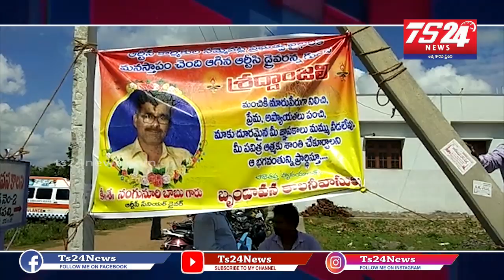కరీంనగర్ మండల కేంద్రంలో ఆర్టీసీ డ్రైవర్ బాబు మృతి భారీగా తరలివస్తున్న ఆర్టీసీ కార్మికులుws